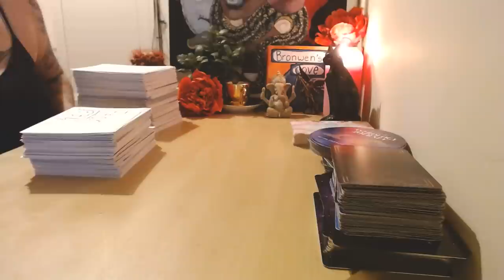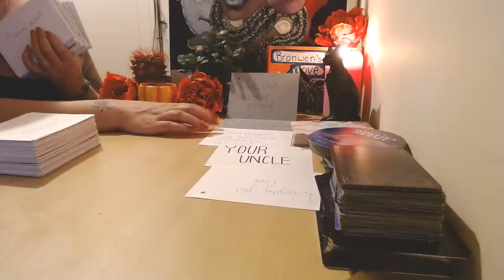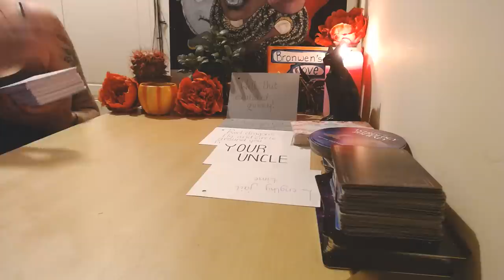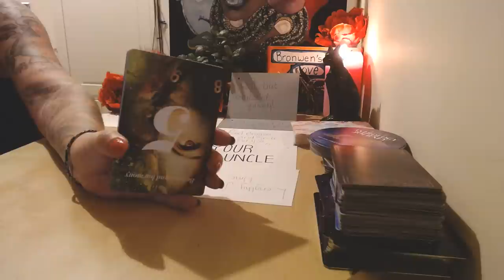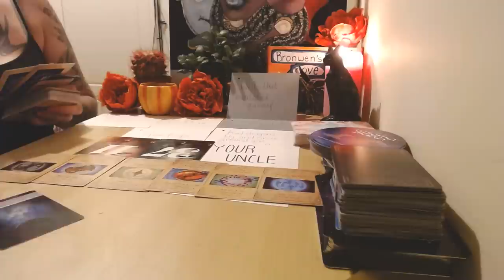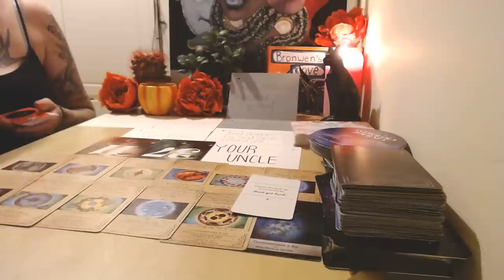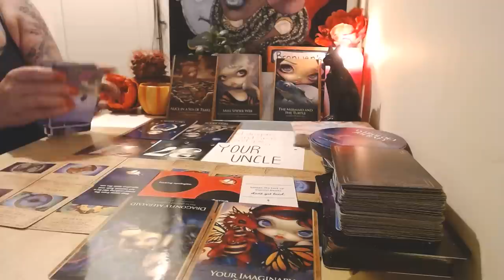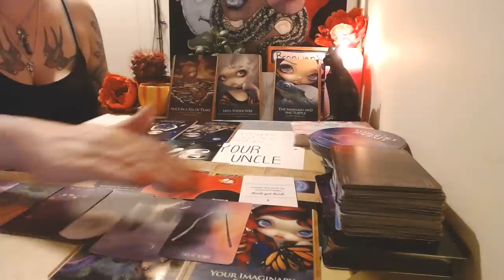some1s uncle is actually their father and is hella messed up. This read......OH MY GAWSH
TRIGGER WARNING: This video contains reference to sexual assault, abuse and trafficking. Watch at viewers discretion

Readings are thirty minutes long and can be either written or prerecorded.  I do offer candle and pendulum readings also.  All readings have a turn around time of 48-72 hours FOR the day you book with me, meaning there may be a two to three day wait. I thank you for your patience. Please send written confirmation/permission for an energy reading to take place, so I can check that a reading is possible and do not sent payment until I respond with a green light to proceed. Anyone ignoring this boundary will be refunded and will not get a reading.📚

💚Services/Cost💚

•20 minute candle reading:(prerecorded or written)£40